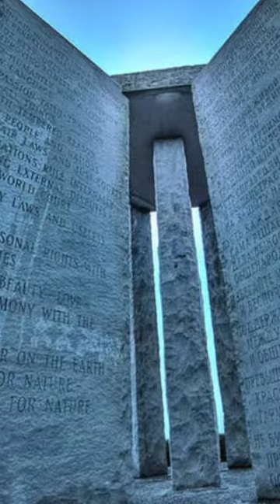The Secrets of the Georgia Guidestones 🤯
Faust Checho dives into the Georgia Guidestones that were mysteriously blown up not long ago.

They were said to be built by a man named R.C. Christian but his name is likely a pseudonym for the Rosy Cross of the Rosicrucian movement.

What secrets could the Georgia Guidestones hide and why did he try to rival Stone Henge with this ancient American monument?